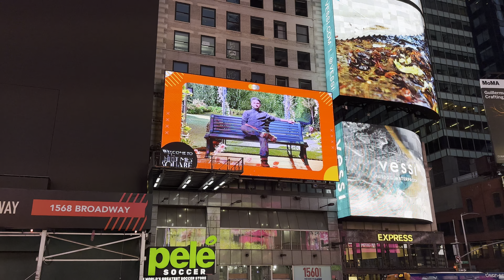⁴ᴷ My Photo is On Times Square Billboard for 24 Hours! Times Square New York City 2023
⁴ᴷ Times Square New York City 2023 - My Photos On Times Square Billboard (January 28, 2023)

The reason my photo was there because I am parter with welcome to times square and times square billboard. you can have your photo there as well as low as $150. I think this is a great opportunity to celebrate you special occasion.

✈️ Traveling soon?
(a percentage of your bookings goes directly to improving TheNYCWalkingShow)